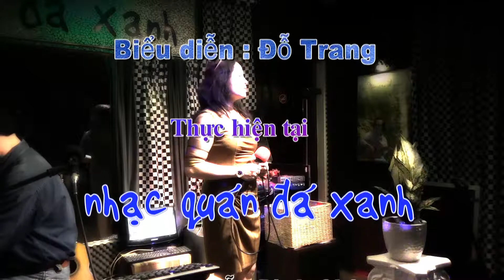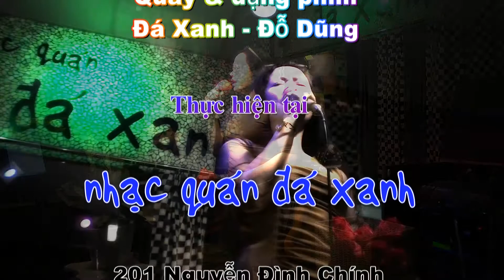Đỗ Trang - Cho Em Quên Tuổi Ngọc - Sáng tác : Lam Phương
Thân mời quý khách thưởng thức ca khúc "Cho Em Quên Tuổi Ngọc", sáng tác của nhạc sĩ Lam Phương. Bài hát do cô Đỗ Trang trình bày tại Nhạc quán Đá Xanh.